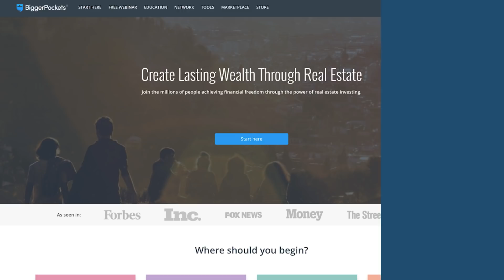Brandon Turner's 10 Lessons That Led to a $50M+ Portfolio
Brandon Turner, host of the BiggerPockets podcast, was complacent a few years ago, even after acquiring a decade worth of real estate, with enough passive income to live his life how he saw fit. There was still something missing. It wasn’t until Brandon started surrounding himself with people who did much more than him that he realized he wasn’t hitting his true potential.

Now, leading the real estate syndication Open Door Capital, Brandon has more than 10x-ed his rental portfolio, built a life he loves in Maui, and worked with some of his heroes. This wasn’t by accident, it also wasn’t dropped into his lap. Brandon spent serious time thinking about his “vivid vision” of the future, what he wanted out of life, and who would help him get there.

He shares the 10 lessons he learned while starting his real estate syndication, Open Door Capital, so you can scale faster, scale smarter, and live the life you love.

Episode 479

00:00 Intro
5:01 Quick Tip
7:10 The Story Behind Open Door Capital
11:07 Lesson #1: Start with The Life You Want to Lead
13:33 Lesson #2: Be the Smallest in the Room
15:44 Lesson #3: It's More Important TO Decide
20:54 Lesson #4: Test Your Work Relationships
32:38 Lesson #5: Mistakes Lead to Clarity
34:45 Lesson #6: Get Specific
39:14 Lesson #7: Success is a Process
40:58 Lesson #8: Work For Your Employees
45:07 Lesson #9: Systems Lead to Freedom
47:40 Lesson #10 Mindset Coaching Leads to Success
49:50 Closing Thoughts